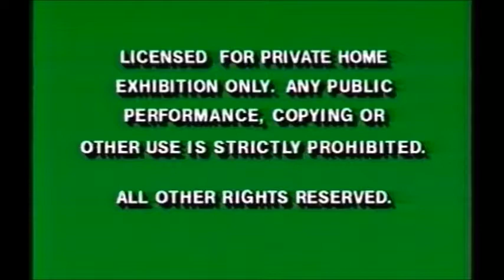Columbia Pictures Logo 1981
From 1981
Columbia Pictures Presents Totsie Dusten Hoffmen Jesuca Lage Teri Guun Dadney Colmen Charlies Durning Bill Mury Genna Davis
Color 59%
Rated PG